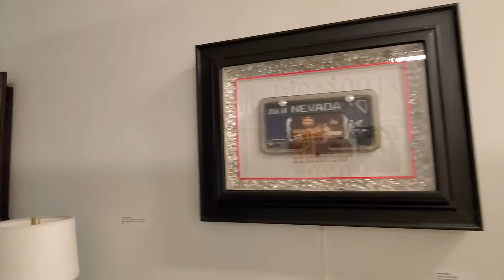Farewell, S.P.A.C.E. Gallery!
A quick tour of my old art studio.